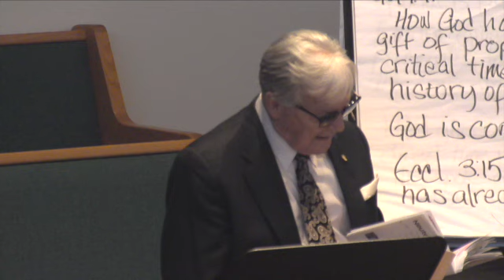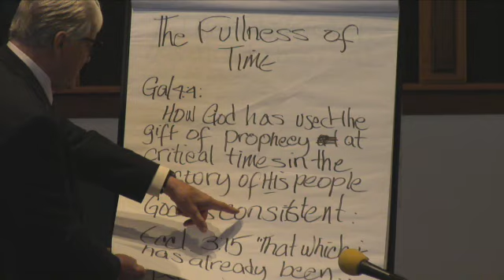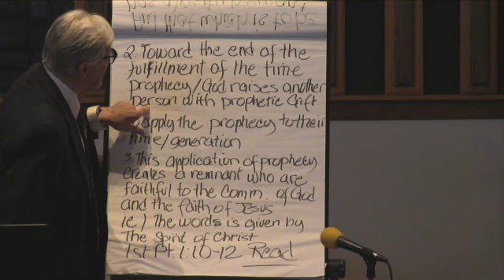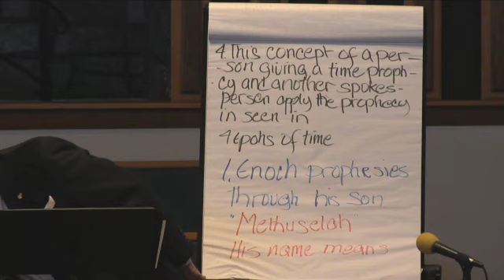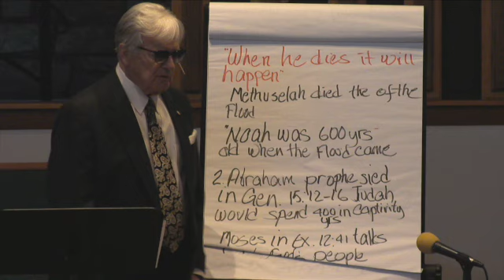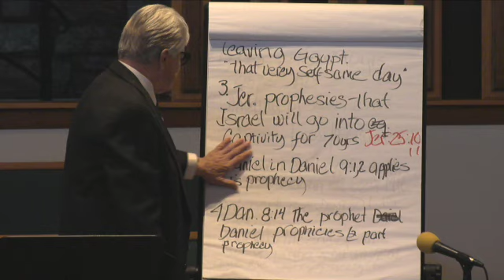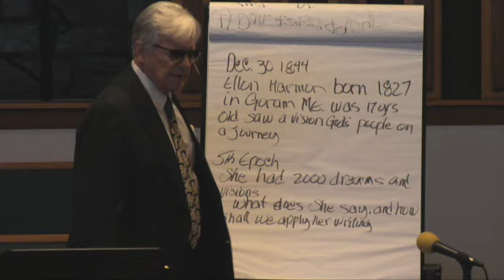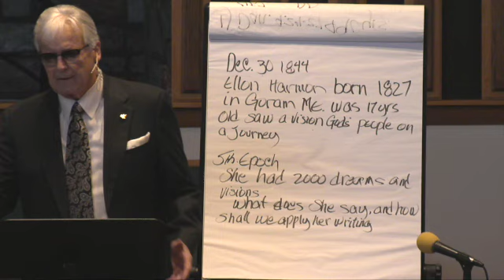How God Talks to His People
Pastor Rocky Gale explores how God uses the gift of prophecy in the last days.  From the Cottonwood Seventh-day Adventist Church on March 9, 2024